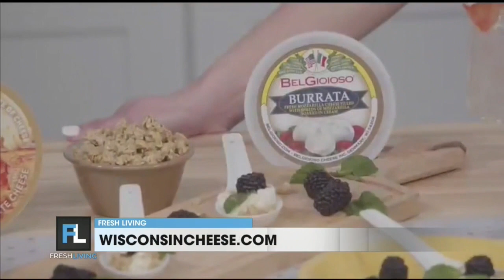New cheese pairings & combos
Get a head start on Spring and Summer hosting plans with international traveler, food writer, and recipe developer Chef Marisel.

She shared with Kaime ways to elevate your gatherings with easy yet impressive pairings and bites using award-winning Wisconsin artisan cheese.

Wisconsin has been making cheese longer than they’ve been a state and is the only place outside of Switzerland to offer a Master Cheesemakers Certificationlike a PhD in cheese!